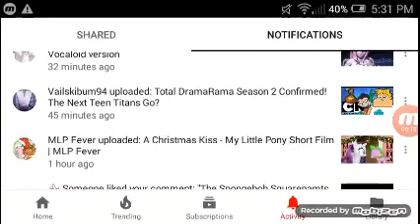I was wrong😭😢😥😦😧😨😩😰😟😱😞😖😔😫🙇😿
Total DramaRama is going to become the next Teen Titans Go, not the next mlp fim.